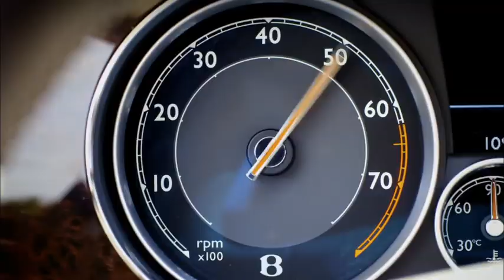The New 2014 Bentley Flying Spur